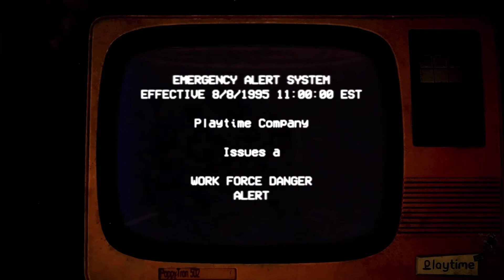【Poppy Playtime chapter3 gametrailer reaction】兄弟reaction